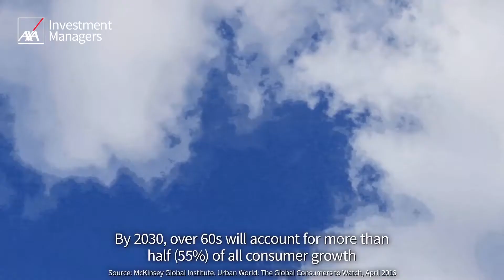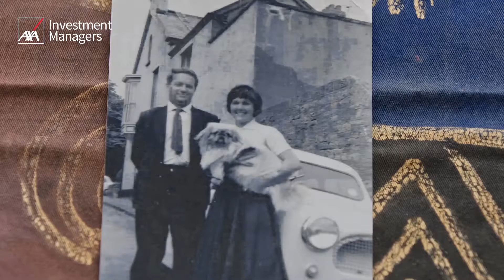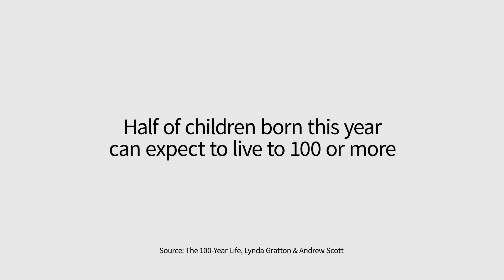What If I Live to 100? | New Opportunities as Life Expectancies Increase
Did you know that half of children born in 2019 can expect to live to 100? (Source: the 100 year Life, Lynda Gratton and Andrew Scott). What would you do with the opportunities you are given today?

In this video brought to you by Bloomberg Media Studios and AXA Investment Managers, Lisa Puttick (51) joins Dilys Price (86) as they discuss about the way their attitudes towards life and money change as they get older.

Read more about the impact increasing life expectancies is having on the healthcare industry, the economy and education